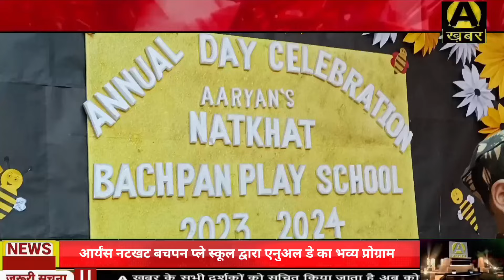आर्यंस नटखट बचपन प्ले स्कूल द्वारा एनुअल डे का भव्य प्रोग्राम